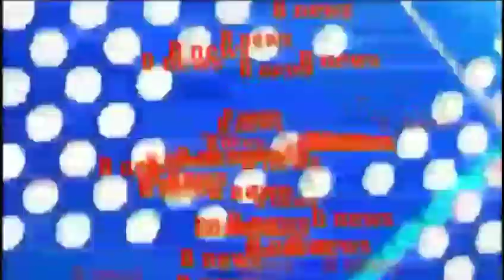लॉकअप में इस तरह से कटी सलमान खान की पहली रात यह वीडियो देखकर आप भी रह जाएंगे हैरान